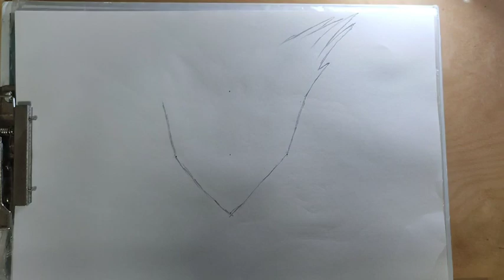How to draw Garou Cosmic Mode Awakened - [One Punch Man]. ‏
Drawing Garou Cosmic Mode Awakened One Punch Man

Materials:

- HB Pencil

2B Pencil -

- 8B Pencil

Hello, welcome to the paintingaro channel, anime painting training, create a new life with us, so what are we going to do in this channel, from the face to the body, that is, we are going to paint from the head to the tip of the nails, again I say life with us Let's make a new date because you will learn a new style of dating, so continue with us.